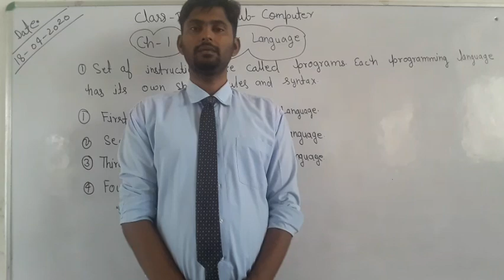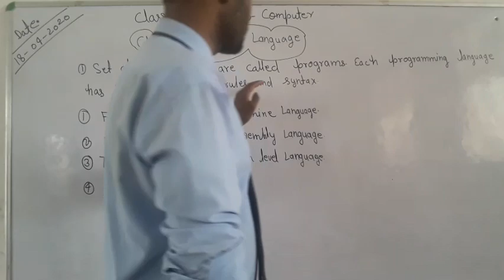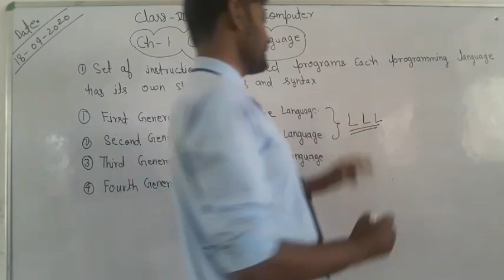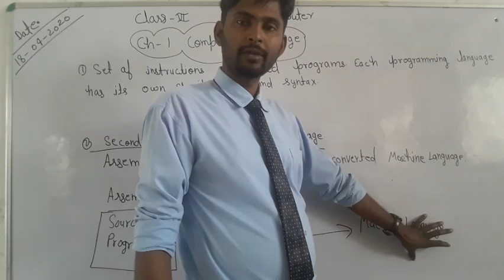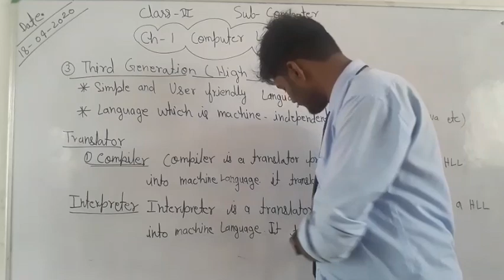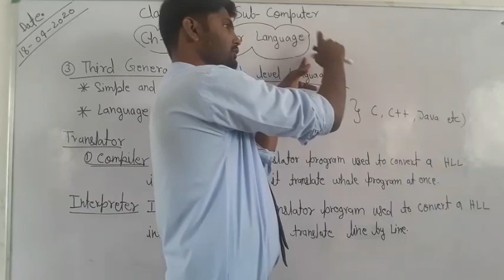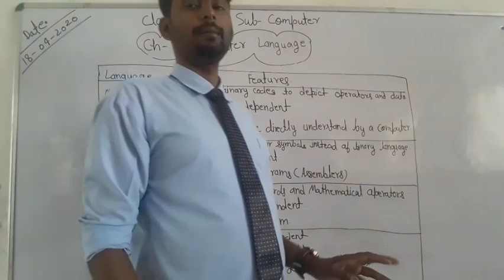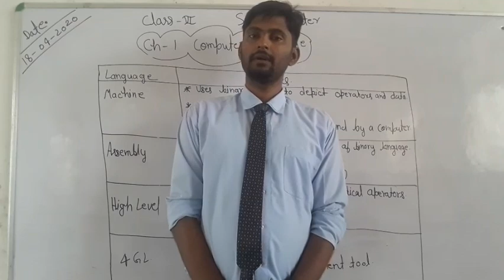Computer class-6 (Computer Language)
computer language
A Program is a set of instruction which tells the computer what to do.
The development of computer languages has been classified into the following categories.
1.First generation as Machine Language
2.Second Generation as Assembly Language
3.Third generation as High level language
4.Fourth Generation Language.